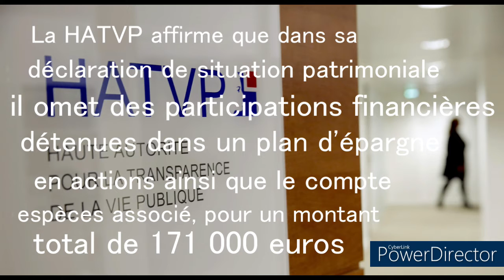Les scandales politiques français de 2017 à 2022